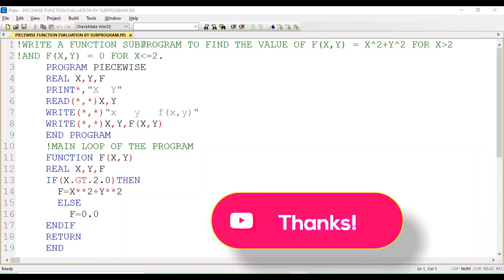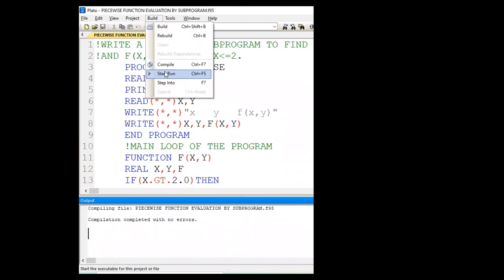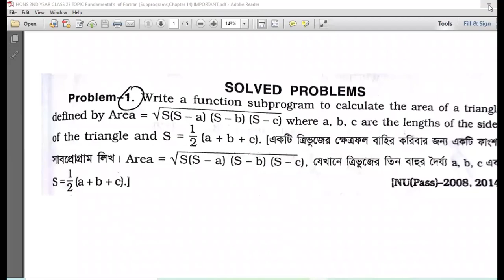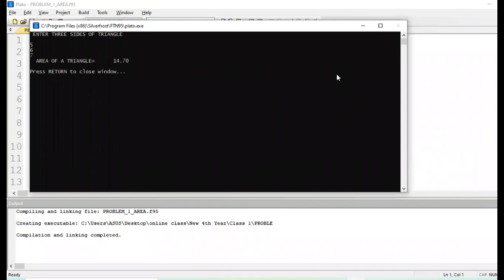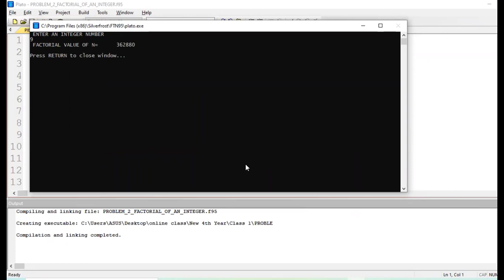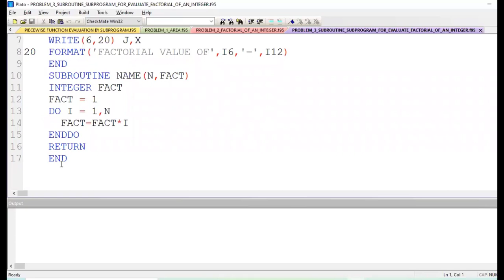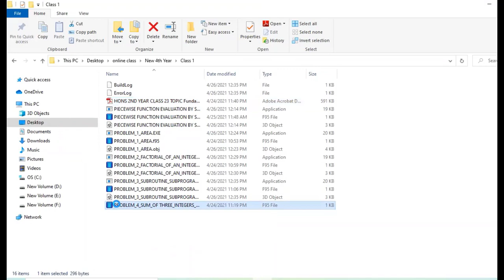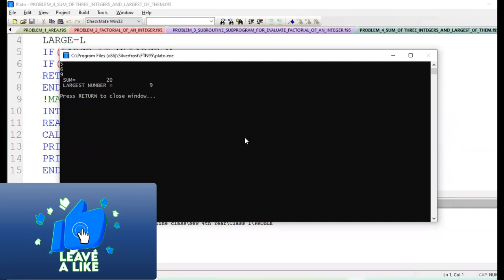Hons new 4th Year Class 1 16 17 topic Math Lab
Titumir College
Ayub Ali
Ayub Ali Online Class
Titumir College Mathematics Online Class
Govt. College Online Class Bangladesh
This is today's Class recording